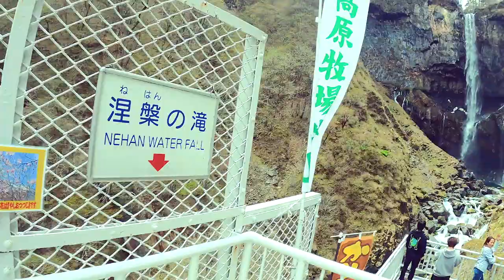Kegon Falls, Nikko 華厳滝 日光 & Lake Chūzenji 中禅寺湖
Tochigi Prefecture
Kegon Waterfall is 97 m / 318 ft high
Japan's Top 3 waterfalls

Location - 〒321-1661 栃木県日光市中宮祠

There are 2 decks ; upper one is free
                                    bottom costs ¥570 yen requires an elevator

Sanjaya Bandara#Sanjaya Bandara#Sanjaya Bandara#